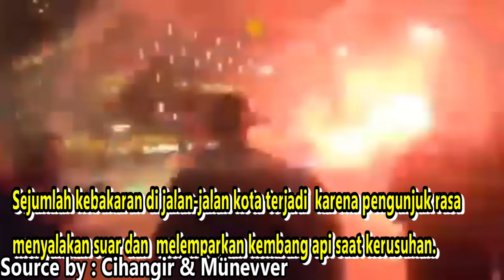Kota Rotterdam Rusuh | AmunisiTV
Kota Rotterdam Rusuh
Kerusuhan pecah di Rotterdam pada Jumat malam ketika ratusan orang berkumpul untuk memprotes pemerintah Belanda yang memberlakukan pembatasan Covid baru bagi orang-orang yang tidak divaksinasi.

Polisi melepaskan tembakan peringatan dan menggunakan meriam air untuk membubarkan kerumunan, kemudian membenarkan bahwa sejumlah orang menderita "luka sehubungan dengan tembakan".

Rekaman menunjukkan sejumlah kebakaran di jalan-jalan kota, sementara pengunjuk rasa juga menyalakan suar dan kembang api selama kerusuhan.